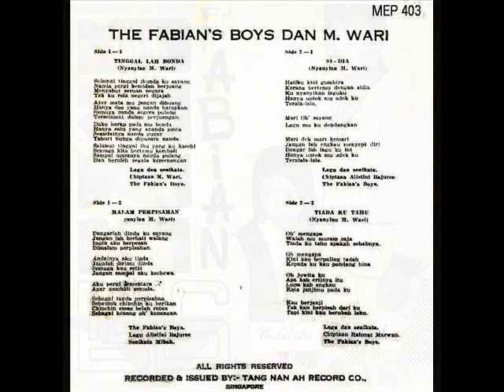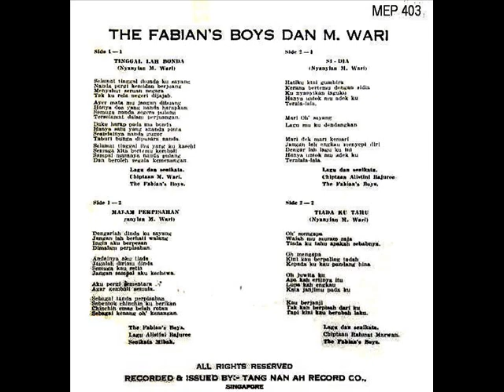m wari & the fabian's boys _ riwayat sangkuriang (1967)